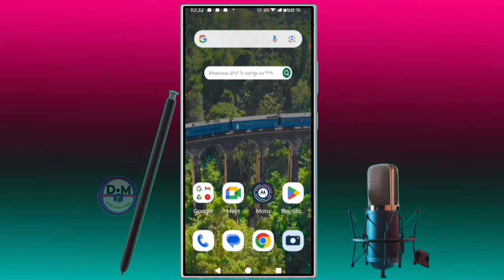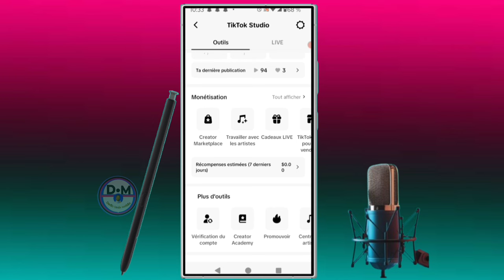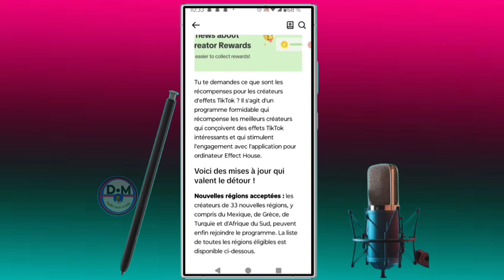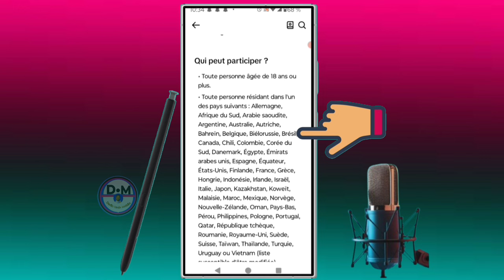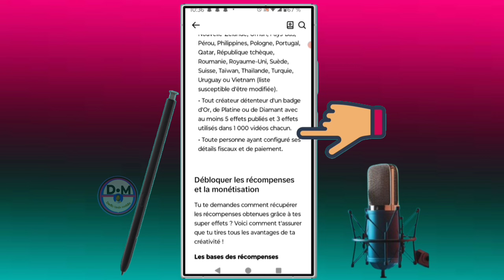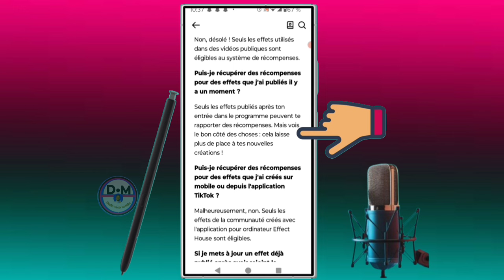✅ tiktok ajouter un nouvelle monétisation/ pour les créateurs qui publie des effets vidéo sur tiktok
dans cette vidéo nous vous apprenons à apprendre et vous expliquons   nouvelle monétisation tiktok recompenses pour les créateurs d'ffets dans cette vidéo et vous et moi qui avons aimé la vidéo laissez un commentaire et partagez et dites-nous ce que vous pensez de cette vidéo et vous et moi qui venons de rencontré la chaîne Abonnez-vous et activez la cloche pour ne pas rater les prochaines vidéos et ne pas nous oublieret n'oubliez pas nous venons d'activer une boutique sur la chaîne visitez nous merci .

Vidéo app
Vidéo Facebook
Vidéo youtube
Vidéo tiktok
Vidéo Instagram
Vidéo internet

Kontak WhatsApp 👇👇
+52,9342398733